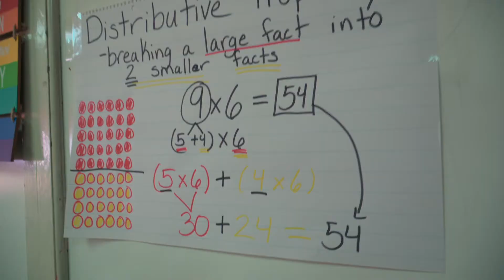Jacqueline Chabot, Third Grade Teacher at Montclair Ele